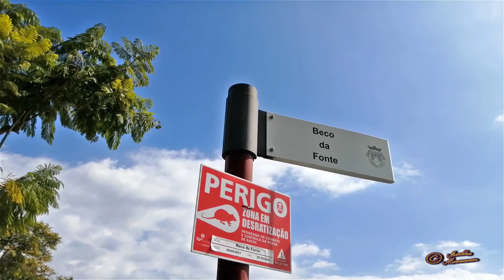Madeira, Levada Piornais, Näin löydät Lidosta kaupunkilevadalle, Reitti 1. 042.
Opastusvideo kuinka pääset helposti Lidosta Estrada Monumentalilta oikopolkua pitkin (reitti 1) kaupunkilevadalle (Piornais).